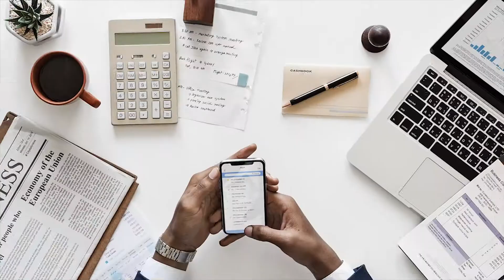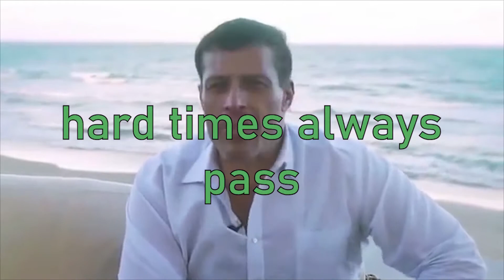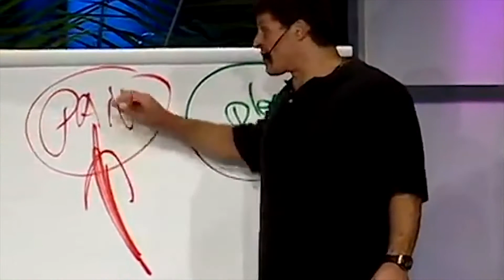Tony Robbins BEST Life Tips on Becoming YOUR OWN BOSS!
These are the best Tony Robbins life tips one person can possibly use!